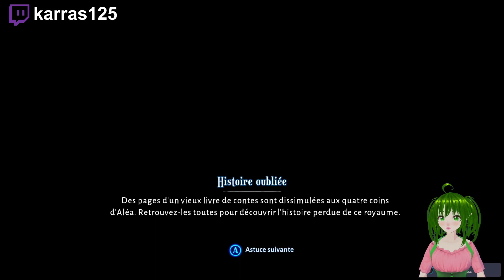Let's Play Lost In Random Ep 2 FR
Synopsis :
L’ambiance est installée et agrémentée par la voix d’un narrateur venu nous ouvrir la voie sur les six bourgades d’une dictature menée par une reine et son dé noir.
Chacune est gouvernée par ses propres règles et coutumes.
À l’âge de douze ans, un simple lancer de dé détermine dans laquelle les enfants d’Aléa termineront leurs jours.
Notre périple débute lorsque notre héroïne Paire, jeune enfant d’Unibourg, est séparée de force de sa sœur adorée Impaire ; celle-ci est brutalement embarquée pour Sixtopie afin de vivre aux côtés de la souveraine. Notre intrépide aventurière s’engage alors dans une dangereuse expédition pour gravir les faces du royaume et retrouver sa moitié. Elle s’épaule de Décisse, un petit dé croquignolet, triste oublié d’une guerre qui a mis fin à l’existence de ses homologues.

DÉVELOPPEMENT : Zoink, Thunderful
ÉDITION : Electronic Arts